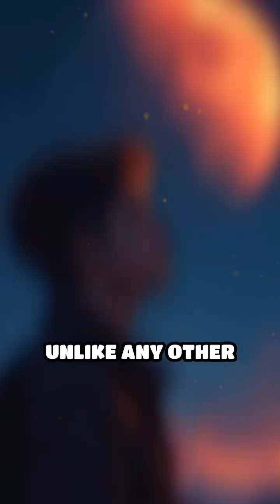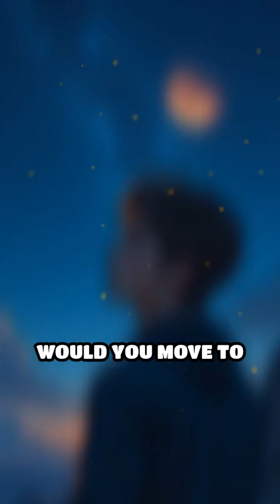Why are we obsessed with going to Mars ?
🔴 Is Mars our future home? With Earth facing climate challenges and limited resources, scientists and space agencies are looking toward Mars as humanity’s backup planet. But how realistic is it?

In this video, we explore why Mars is the most likely candidate for human colonization. From its 24-hour days and frozen water to Elon Musk’s bold plans with SpaceX, the dream of living on Mars is closer than ever.

🏠 Could we really build cities on Mars? How would we survive the radiation, lack of air, and freezing temperatures?
Watch to learn what makes Mars so special — and why it might become Earth 2.0 sooner than you think.